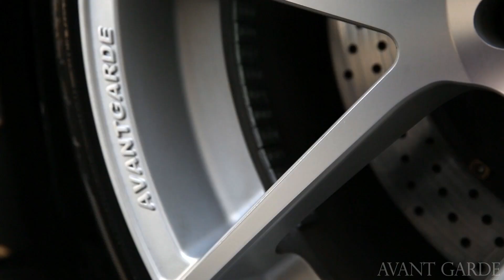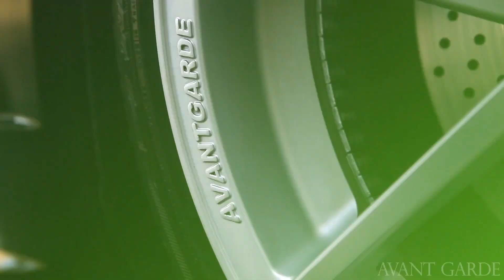877-544-8473 19 Inch Avant Gardde M510 Machine Silver Wheels Audi S4 Rims Call us